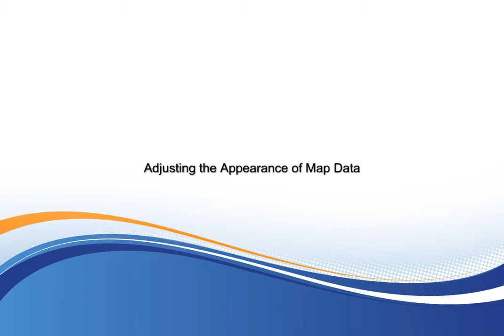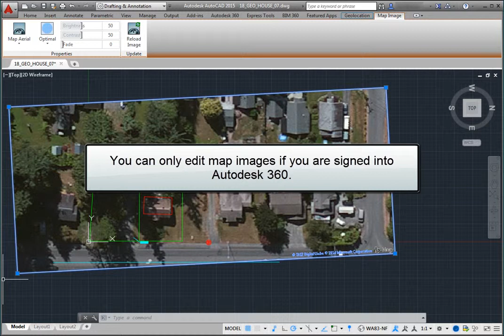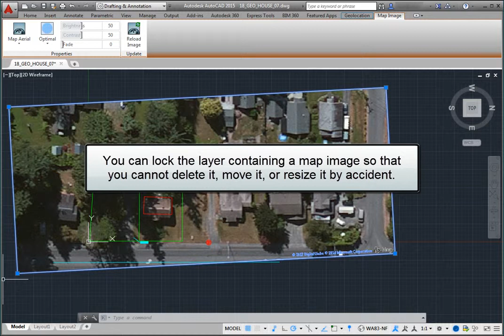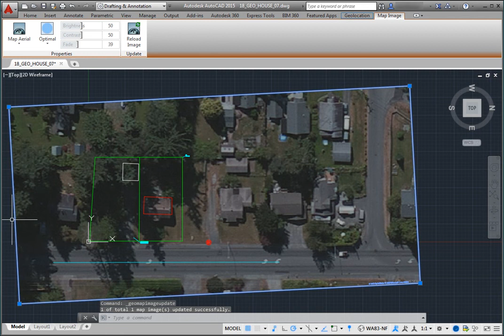Adjusting the Appearance of Map Data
Learn how to adjust the appearance of map data in AutoCAD 2015 .